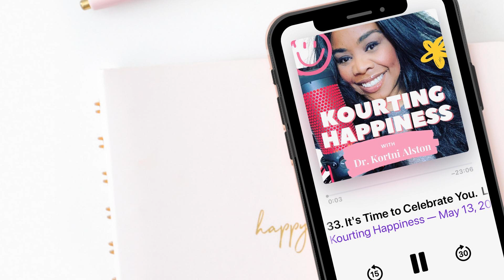43. Debunking Myths to Transform Your Entrepreneurial Journey with Dawn Marcotte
Do you often think that your happy place is creating an online business?  We have an expert that will empower you.  Dawn Marcotte is the author of Success Guaranteed:  9 Lies Online Entrepreneurs Need To Know.  She shares strategies and stories of entrepreneurs that will transform your journey.

You can purchase Dawn's book and learn more about her community in our Happiness Library